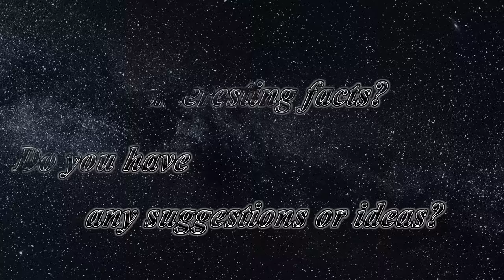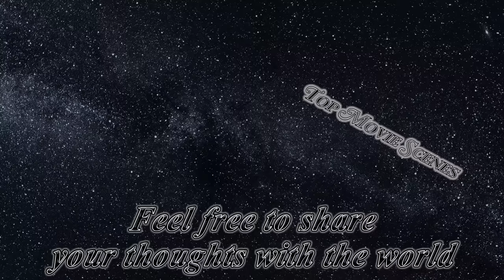Thor vs. Habooska the Horrible Fight Scene [Battle of Indigarr] [No BGM] | Thor: Love and Thunder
Habooska tries to overthrow the Indigarrian government, earning the nickname the horrible. They fight the Guardians of the Galaxy until Thor finally joins the fight. Seeing Thor's lightning, Habooska tells his Booskans to charge. However, they are no match for Thor, who plows through them, causing Habooska to get launched into the air and killed.

What do you think of the fight scene? Did you find any interesting facts? Do you have any suggestions or ideas? Share your opinion with the world in the comment section below. I put the video in 4K, extracted the background music score, and removed the irrelevant parts of the scene to help you focus thoroughly on CGI, SFX, and the acting.

0:00 | Thor Joins the Battle of Indigarr
0:30 | Thor vs. the Booskans [Habooska's Hordes]
2:06 | Thor vs. Habooska, the Horrible [Habooska's Death]
2:20 | Thor Destroys the Indigarr Sacred Temple
2:47 | More Scenes

Thor: Love and Thunder
Release date: July 8, 2022
Director: Taika Waititi
Writers: Taika Waititi, Jennifer Kaytin Robinson
Stars: Chris Hemsworth, Natalie Portman, Christian Bale